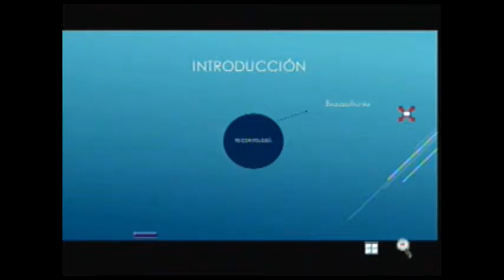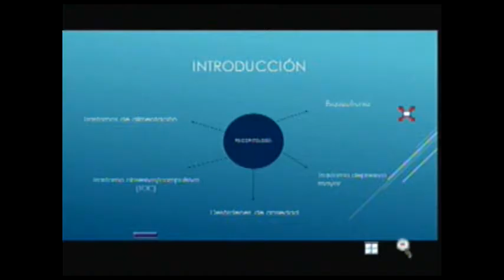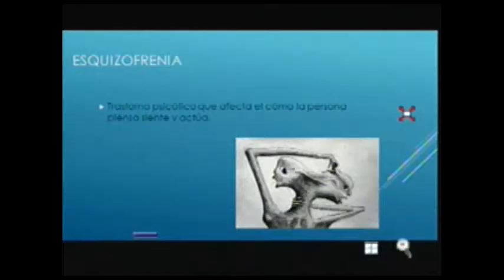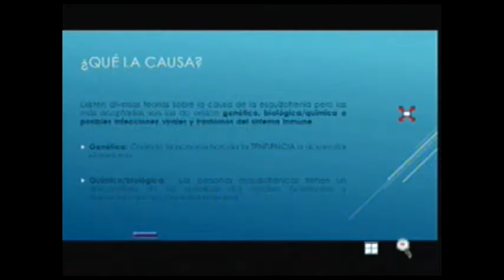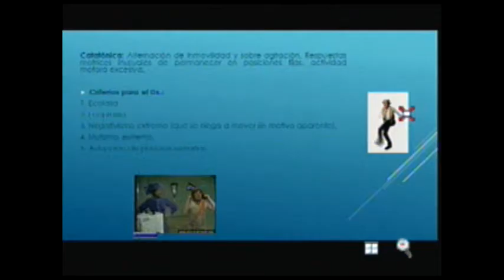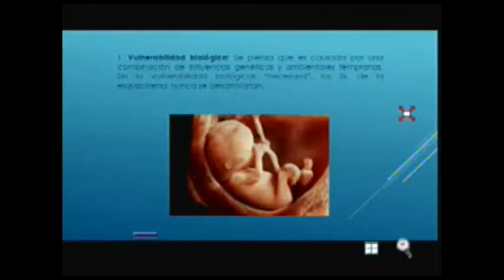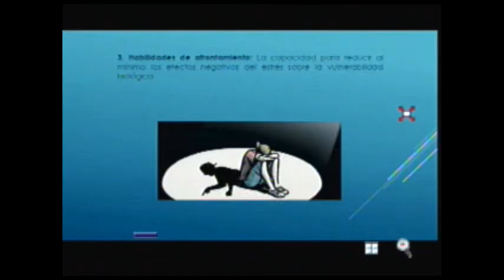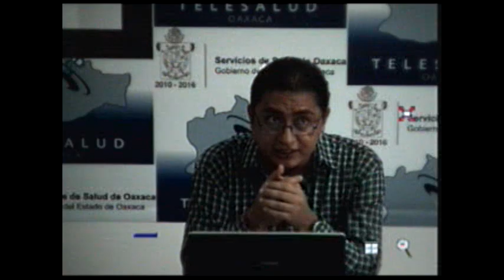Esquizofrenia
Lic. Pablo Ramírez Puga-Ramírez
                  Pscicólogo